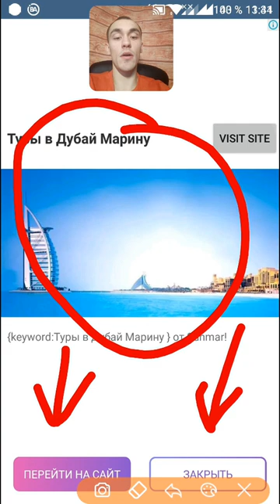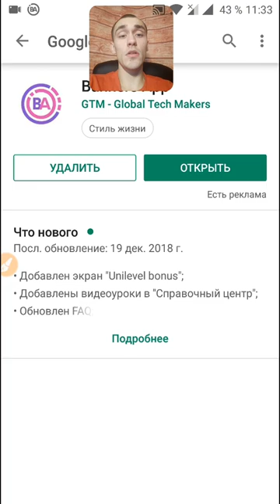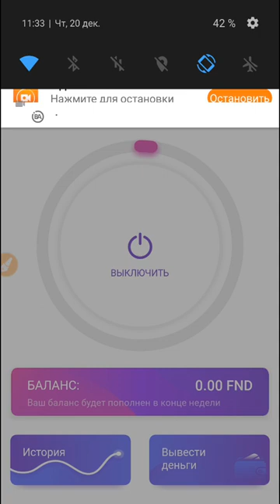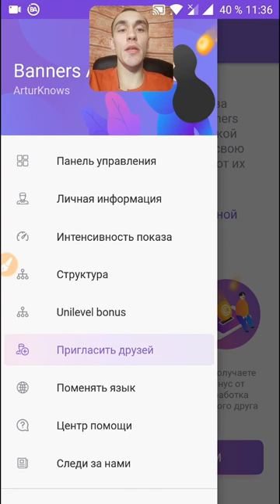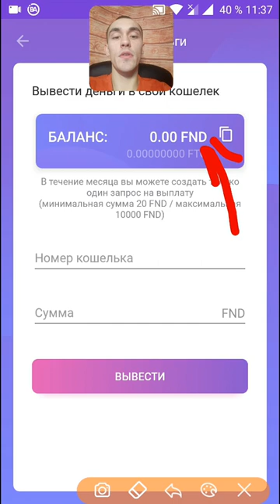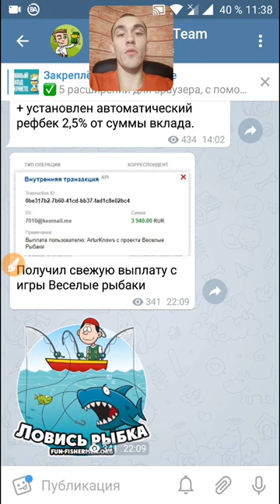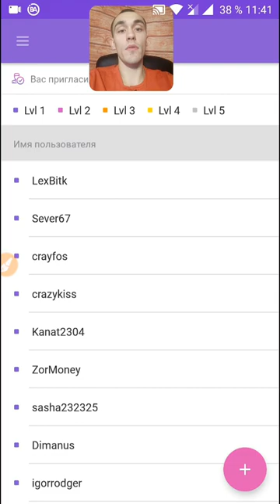Простой заработок на телефоне 5$ в неделю без вложений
Ссылка на приложение после перехода копируете код и нажимаете на Get it on Google Play
При регистрации нужно указать мой код ArturKnows

💰Что касается вывода денег, мы за просмотр рекламы получаем их криптовалюту FTO, которую сможем продать на бирже yobit (сложного в этом ничего нет), вот видео как пользоваться биржей

Установил себе еще одно приложение на телефон для заработка БЕЗ вложений. Называется Banners App, говорят, что можно зарабатывать до 5$ в неделю без вложений.
📲Суть заработка очень проста, после разблокировки вашего экрана будет показана реклама (вы нажимаете на кнопку Закрыть, за это начисляется $, или же перейти на сайт если он вас заинтересовал). Сумма заработка будет обновляться раз в неделю, вроде как в понедельник.